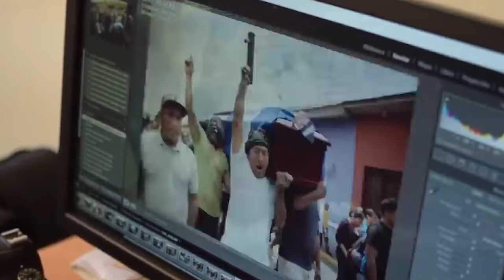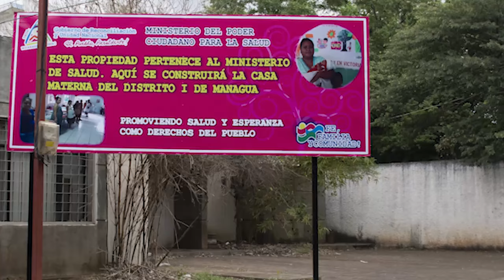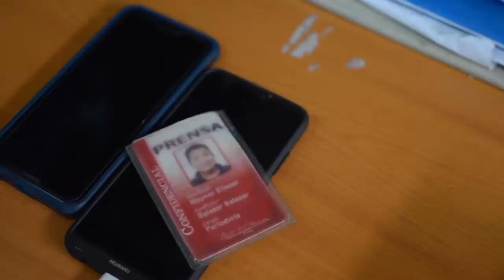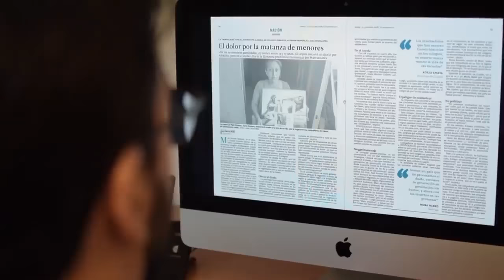Carlos F. Chamorro: La resistencia de Confidencial se apoya en el respaldo de nuestras audiencias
"Este martes 24 de febrero de 2021, en la redacción de Confidencial y Esta Semana, y en las oficinas de Cabal, que operaban desde 2004 en ese mismo edificio, el Minsa instaló una “Casa Materna para el Distrito I”, y donde funcionaba el canal 100% Noticias desde 2006, inaugurarán en los próximos días un “Centro de atención a personas con adicción de alcoholismo y/o drogadicción”. Adicionalmente, en la sede del (Cenidh) en Juigalpa ahora hay un puesto de salud, y en la propiedad del Instituto para la Democracia en Managua, se instalará un “Centro para dibéticos”.
Con estas publicitadas “obras de salud”, que se presentan ante los partidarios del régimen como un acto de generosidad del “comandante y la compañera”, se pretende sellar el cierre de dos medios de comunicación independientes, ejecutado manu militari, y la clausura de varias organizaciones no gubernamentales que promueven los derechos humanos y la cultura de valores democráticos.
En realidad, se trata de un burdo intento de “lavar” un crimen de Estado contra las libertades de prensa, de expresión, y de asociación. El Gobierno ha violado el artículo 44 de la Constitución Política que de forma taxativa establece que en Nicaragua “está prohibida la confiscación de bienes”.
Y al apropiarse de estos bienes y propiedades, las tres titulares del Ministerio de Salud, Martha Reyes, Sonia Castro, y Carolina Dávila, son corresponsables de esta violación a la Constitución y, según el mismo artículo 44, “deben responder por los daños inferidos”.
Como los narcotraficantes y el crimen organizado, Ortega y Murillo han intentado “lavar” su crimen, encubriendo el cierre de un medio de comunicación como si los servicios de salud que está obligado a proveer el Estado, fuesen una dádiva del sistema estado-partido-familia.
Pero los gobernantes dejaron su huella inconfundible en la escena del crimen. En la redacción de CONFIDENCIAL, donde durante más de dos décadas hicimos periodismo en libertad, donde los periodistas discutíamos sobre cómo contar noticias, historias y reportajes, donde se discutían ideas y opiniones, y se realizaban las investigaciones periodísticas sobre el poder y la corrupción, ahora impusieron las fotografías tamaño gigante de Daniel Ortega y Rosario Murillo, que representan un símbolo de censura y dictadura, con su omnipresente color rosa chicha.
Ortega y Murillo intentaron borrar de la memoria colectiva la existencia de un medio de comunicación, pero lo que han hecho es erigir un monumento al crimen contra la libertad de prensa, que ahora está a la vista de todos.
Recurrieron a la fuerza bruta para cerrar un medio de comunicación que está cumpliendo 25 años de hacer periodismo independiente, pero no pudieron confiscar el periodismo, ni callar a CONFIDENCIAL.
Nunca hemos dejado de hacer periodismo, ni el día del asalto policial en 2018, ni al consumarse ahora la confiscación ilegal.
Nuestra redacción no está en una oficina confiscada, sino  en las mentes y los corazones de los reporteros, en el compromiso de los periodistas de informar la verdad a cualquier costo, sin someternos a la censura.
Y la resistencia de Confidencial y Esta Semana como medios de comunicación independientes no serìa posible sin el respaldo de nuestras audiencias.
Gracias, en primer lugar por su confianza para refrendar la credibilidad de nuestro periodismo. Gracias por su solidaridad, en los momentos más duros de la represión. Y los invito a todos, a los ciudadanos y a los servidores públicos, y las miles de personas que a través de la redes sociales, están permitiendo derrotar la censura oficial, a que sigan ejerciendo su derecho a la libertad de expresión, sin aceptar la intimidación y la autocensura.
En esta batalla por la verdad, periodistas y ciudadanos, estamos hermanados en un solo objetivo para devolverle la esperanza de un cambio profundo a Nicaragua, sin dictadura. Un cambio en democracia, con justicia, y sin impunidad.